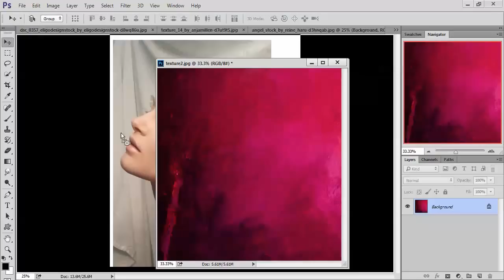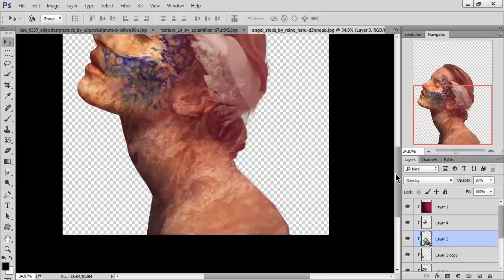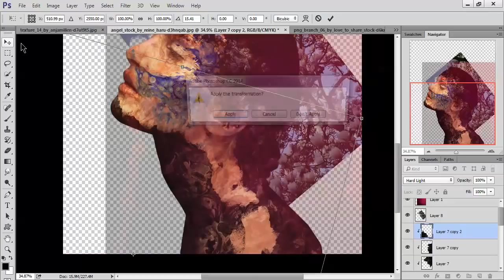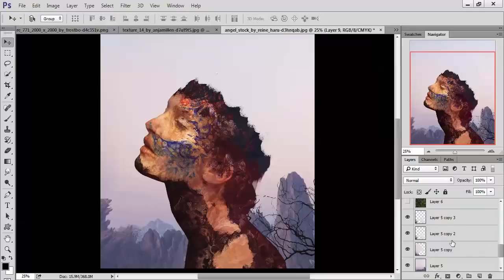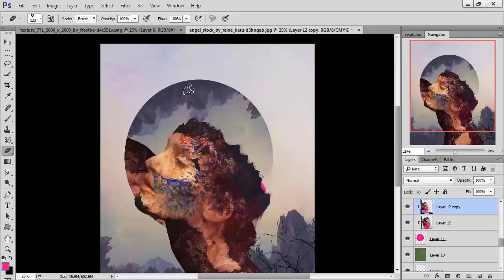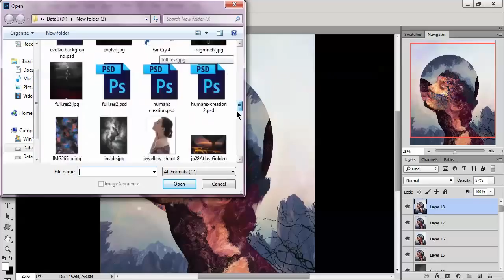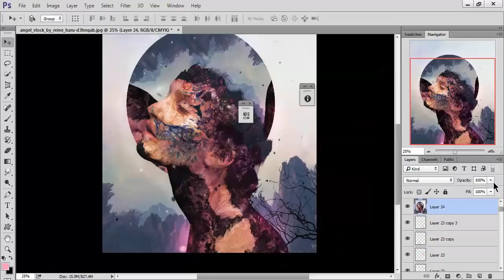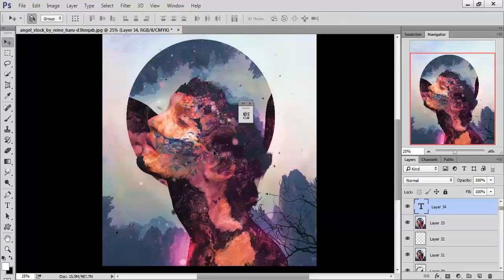" The Slave " New Manipulation Full Tutorial ! By Anwar Mostafa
" The Slave "

New Manipulation tutorial  free By  " Anwar mostafa  "

Brushes  :

Dust brushes  &  Bastien Lecouffe Deharme"s brush set

best of luck ,  don't forget  support